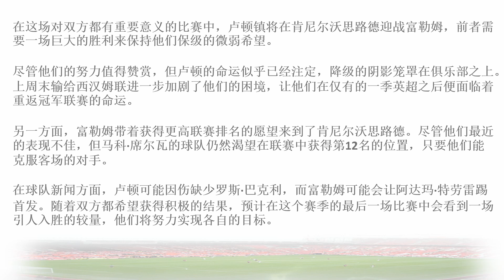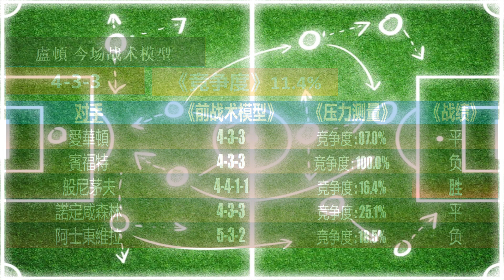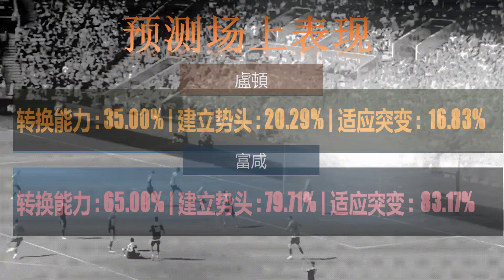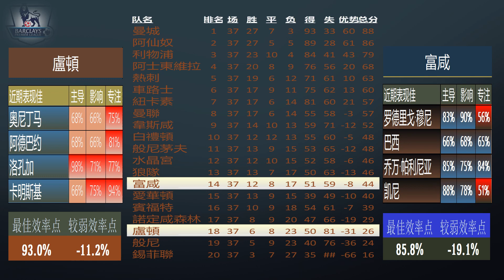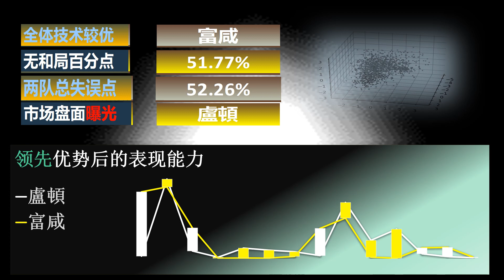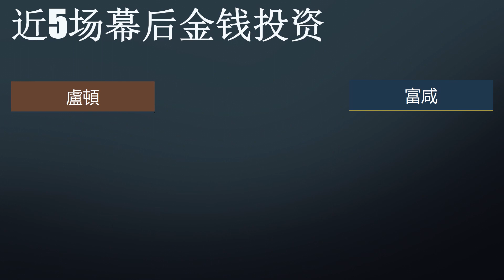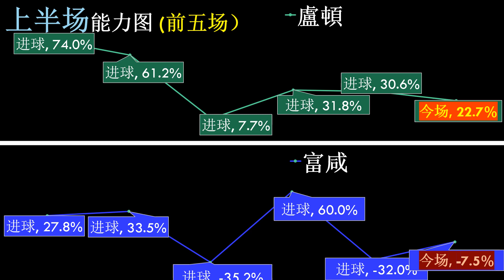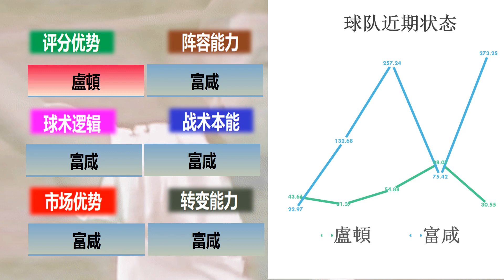盧頓 v 富咸足球模拟指标分析为您解说吧！记得要按赞后再分享哦！让分数据、球队和球员表现、上半场、全场进球统计、正确比分，仅供参考和休闲查看